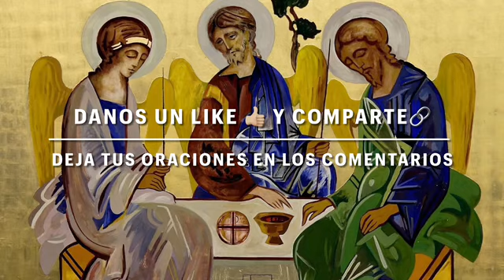EVANGELIO DE HOY JUEVES 3 DE JUNIO 2021. Mc 12, 28-34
Lectura y comentario del Evangelio según San Marcos 12, 28-34